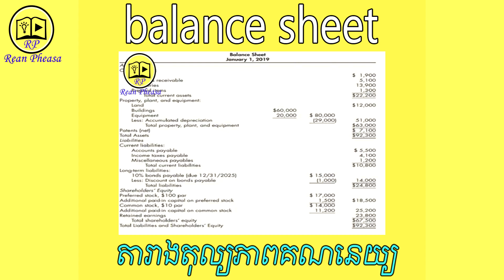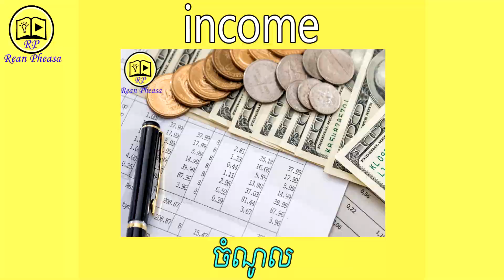ពាក្យអង់គ្លេសទាក់ទងនឹងគណនេយ្យកិច្ច - Accountancy Vocabulary (New Updated) with song